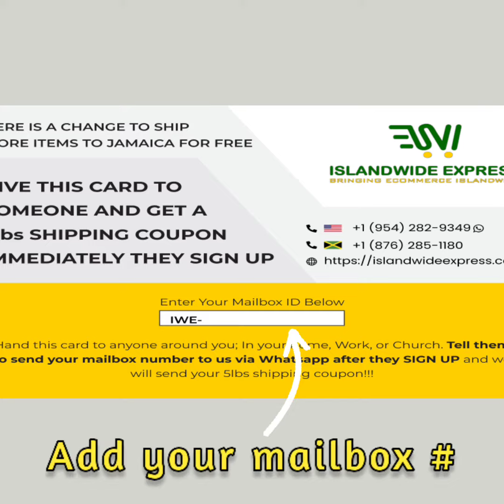Sign Up and Ship With Island Shipper From Anywhere in the World